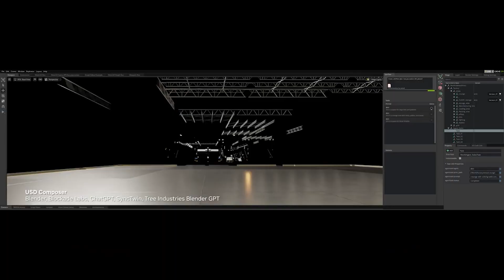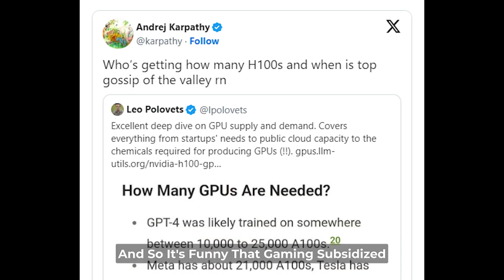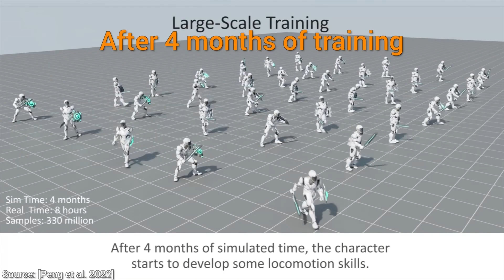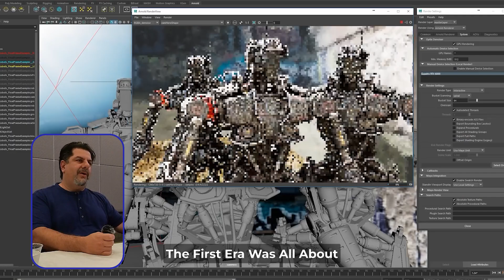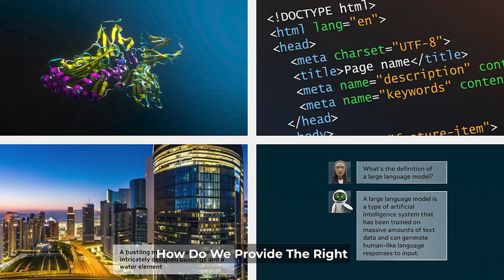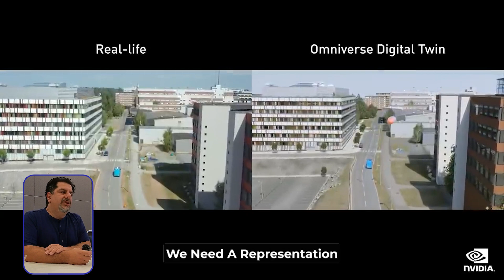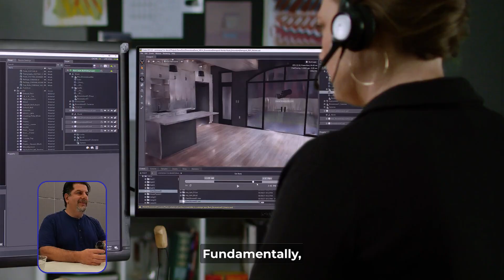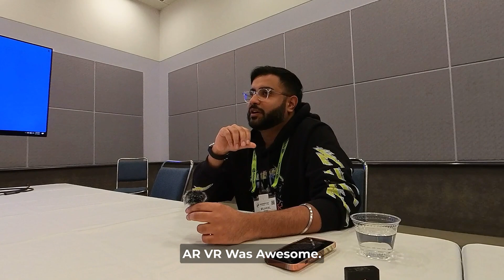NVIDIA Exec Shares Plans To Simulate The Real World With AI 🌐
NVIDIA saw the future of AI long before the world realized it. In this exclusive 30 minute interview, I sat down with Rev Lebaredian, NVIDIA's VP of Omniverse to get rare insider perspective on their long-term masterplan for AI simulation. The scale and scope of their ambition is awe-inspiring.

In this 30 min video we discuss:
- How NVIDIA made prescient bets on GPU computing to enable AI breakthroughs
- The evolution from graphics chips to general purpose computing
- NVIDIA's 3-wave strategy that led to today's AI dominance
- How Omniverse converges 3D graphics, simulation and AI into one interconnected platform
- Using digital twins of the real world to train AI agents safely at scale
- Their grand vision for making virtual world-building accessible to anyone with AI

00:00 Introduction
00:51 Was NVIDIA Prescient?
03:40 How Did Gaming Fuel AI?
06:54 Three Eras of NVIDIA
12:10 What is NVIDIA Omniverse?
16:56 One Digital Twin To Rule Them All
21:57 Connecting 3D Apps With Open USD
23:55 NVIDIA in the Cloud (GDN, HGX, CloudXR)
26:54 How Far Up The Stack Will NVIDIA Go?

You'll be amazed to learn how NVIDIA paved the way for modern AI decades ago. Their foresight and moonshot investments laid the groundwork for today's innovations in transportation, robotics, architecture and more.

This exclusive interview is packed with eye-opening insights into NVIDIA's past, present and future. Don't miss it! Your support helps me keep the quality content flowing!